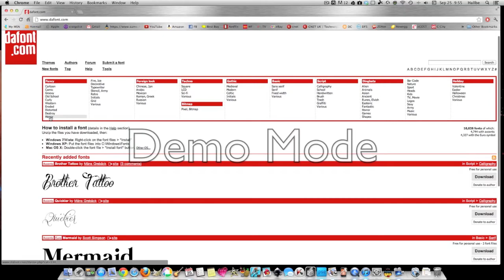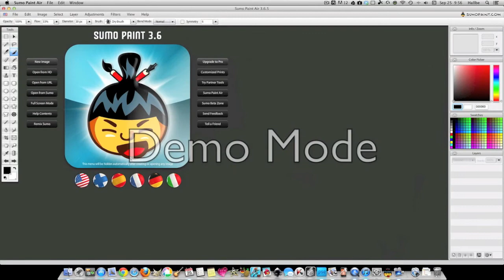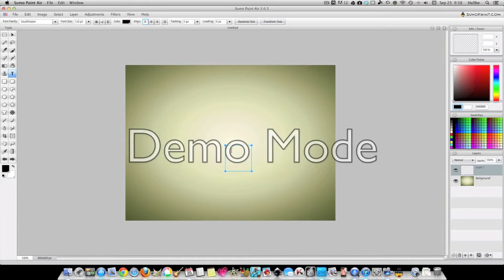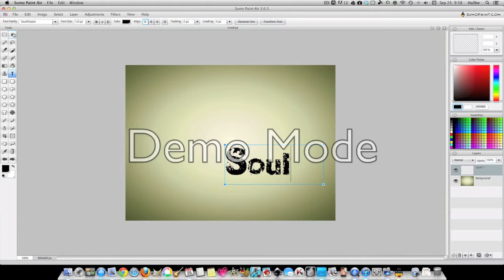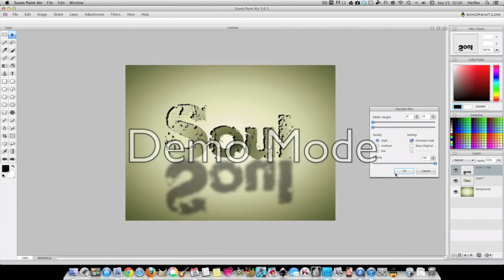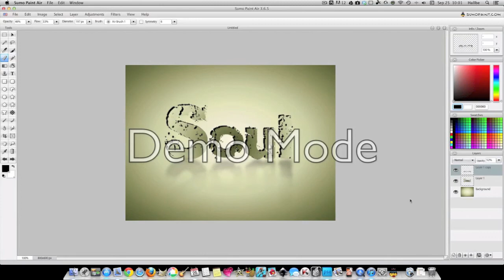Installing and using fonts in photo editor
Unfortunatly my screen flow updated and put me in a demo mode. This is how to install fonts from dafont.com and use them in any photo editor